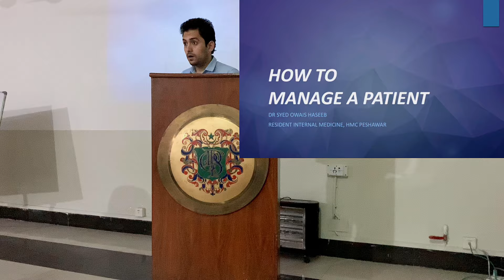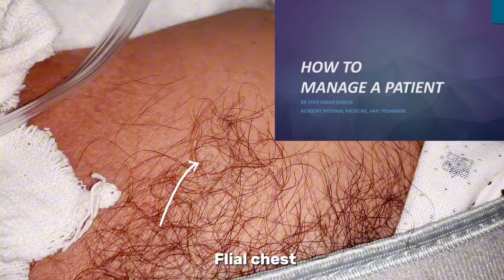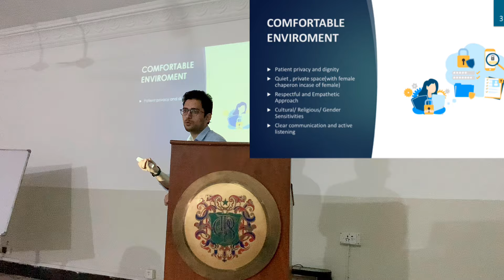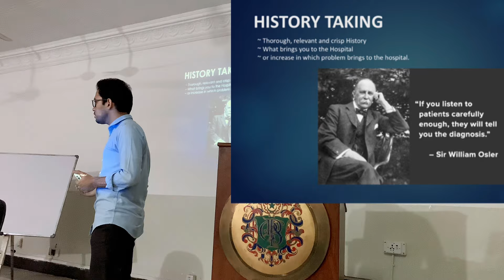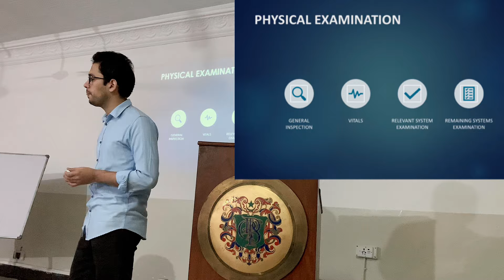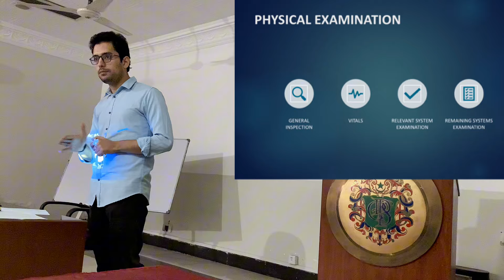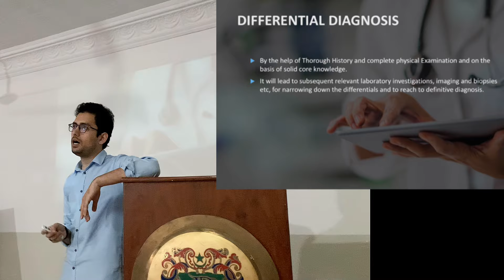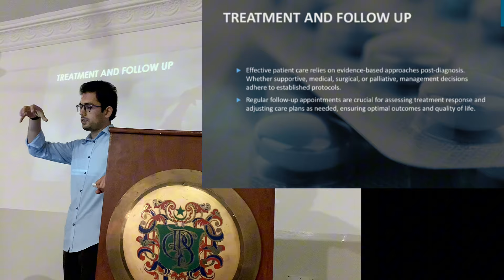How to Manage (Diagnose) a Patient in stable setup 🤔 | Urdu/Hindi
In this  video , I tried to briefly touch some Key concepts of Patient’s  Management.
Consent was already taken of the displayed info.

How do you find this Video ?